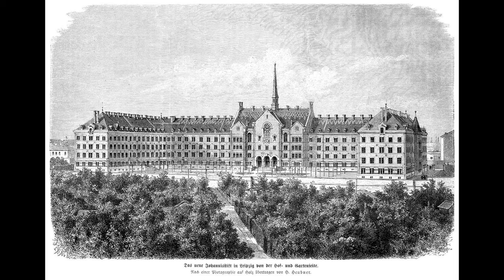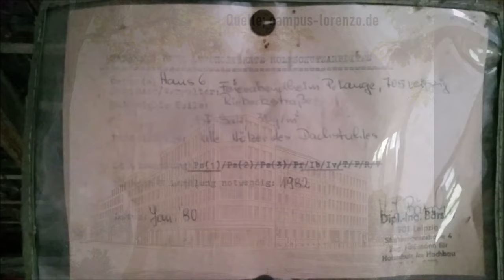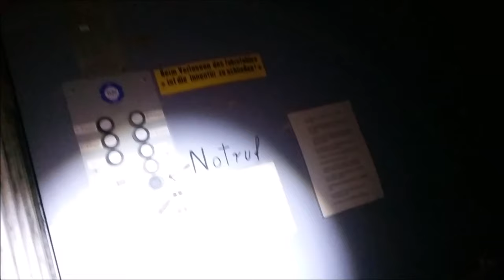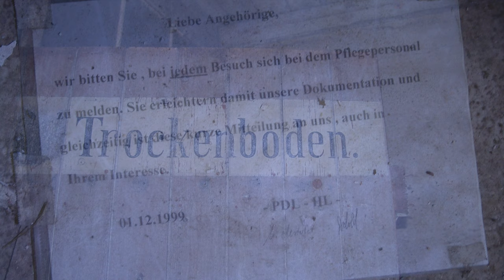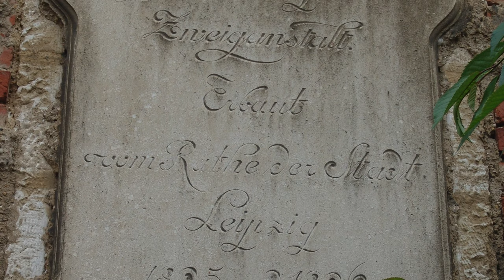Verlassenes Johannis Hospital | 067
Schon etwas länger her aber eine Geschichtsträchtige Einrichtung - Das Johannis Hospital. Über die Jahrhunderte sorgte, operierte und pflegte man für Kranke, verwundete und ältere Menschen. Auch Geistig und Körperlich behinderte Menschen fanden hier ihren Platz. Was man hier noch so machte erfahrt Ihr im Video!

→ Gemäß der neuen Datenschutzverordnung sind die auf diesem Youtube Kanal sowie der dazugehörigen Facebook- & Pinterest-Seite gezeigten Videos und Bilder auf keinen Fall nachzustellen und dienen der reinen Dokumentation - Wir übernehmen keine Haftung! Außerdem ist jeder juristischen Person das Kopieren und kommerzielle verwenden unserer Videos ohne Anfrage untersagt. Das teilen unserer Inhalte in Hetzforen oder Internetgruppen gegen u.a. Urbex, Lost Places oder Youtube ist verboten! Vorbehaltlicher Rechtsbeistand ist engagiert.